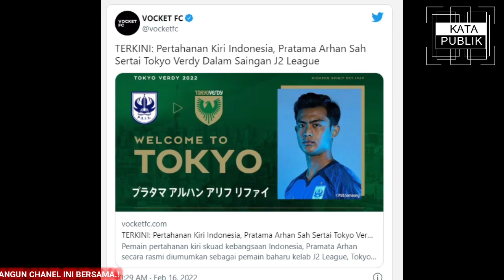PANIK.! PRATAMA ARHAN PINDAH KE JEPANG, MEDIA MALAYSIA KAGET BUKAN KEPALANG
Kata Publik –
Kabar transfer Pratama Arhan dari PSIS Semarang ke klub Jepang, Tokyo Verdi, rupanya juga sudah sampai ke Malaysia.
Sejumlah media olahraga negeri jiran tersebut ramai-ramai membahas kepindahan sang bek kiri timnas Indonesia yang memang cukup mengejutkan itu.
Salah satunya Vocket FC. Mereka dengan antusias mengabarkan perkara Arhan dan mendoakan yang terbaik untuk karier sang pemain 20 tahun itu di negeri sakura.
"Fullback kiri internasional Indonesia, Pratama Arhan, secara resmi sudah diumumkan menjadi pemain baru kesebelasan J2 League yakni Tokyo Verdy. Pemberitahuan datang langsung dari situs resmi klub tersebut," tulis Vocket FC dalam artikelnya, Rabu (16/2/22)."Ia adalah pemain asal Asia Tenggara pertama dalam sejarah yang akan bermain untuk Tokyo Verdy. Tes medis dan pengenalan resmi akan dilaksanakan dalam waktu dekat berserta penyerahan nomor punggung 38,"
"Pratama Arhan bukan datang sebagai pemain pinjaman karena diberi kontrak permanen. Tidak ada pemberitahuan soal berapa lama durasi kontrak tersebut," tambah tulisan itu lagi.
Vocket FC juga membahas bagaimana proses transfer Pratama Arhan yang sudah direncakan oleh Tokyo Verdy sejak Agustus tahun lalu.
Beberapa bulan jauhnya sebelum sang wonderkid memainkan debutnya di Piala AFF 2020. Dia sanggup mengantarkan timnas Indonesia melaju ke final dengan sumbangan dua gol sebagai pemain inti.
Digosipkan ke Korsel
Sebagai tambahan informasi, Pratama Arhan sebelumnya sempat ramai diberitakan bakal merumput di luar Indonesia namun bukan ke Jepang melainkan Korea Selatan.
Selama beberapa waktu pemain asli didikan PSIS Semarang tersebut dikaitkan dengan tim kasta kedua negeri ginseng, yakni Daejeon Hana Citizen FC.
Hanya saja transfer tidak kunjung terwujud sampai akhirnya Arhan sempat bermain lagi untuk PSIS. Lagipula, kontraknya dengan Laskar Mahesa Jenar masih tersisa sampai Desember mendatang.
Akan tetapi, PSIS rupanya dengan senang hati melepas Pratama Arhan tanpa kompensasi sepeser pun saat Tokyo Verdy datang mendekat untuk merealisasikan minat mereka.
PSIS Semarang melakukan gestur tersebut dalam rangka membantu perkembangan karier sang bintang muda ke arah yang lebih baik.
LIKE- COMENT- SHARE untuk setiap video yang di uplod, mari kita bangun chanel ini Bersama-sama!!